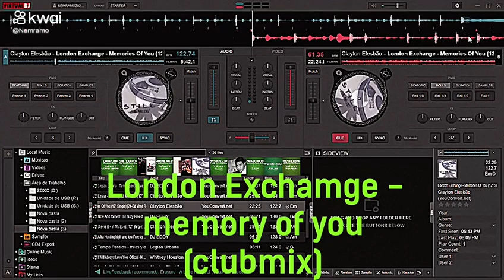FUNK INTERNACIONAL. ( SE ESCREVA NO MEU CANAL DO YOUTUBE ).